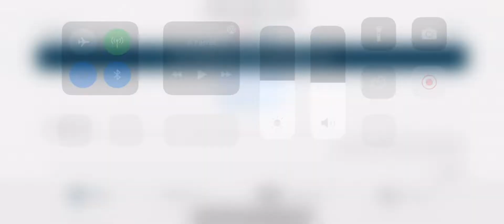Fape Clinto , gelding 2011 by Clintissimo x Indoctro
RK class csi 3* Sunshine tout oct 22